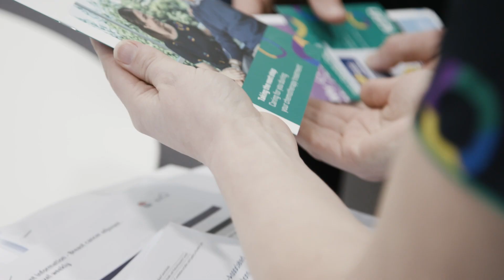Chemotherapy explained by a patient conquering blood cancer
Our ‘Chemotherapy explained’ series answers all the big questions about treatment from the perspectives of a haematologist, a nurse and a patient.

Colin was diagnosed with the blood cancer, chronic lymphocytic leukaemia in 2012 and remained on ‘watch and wait’ until needing chemotherapy treatment in 2019.

He shares his story, including what to expect during treatment and his advice to others to get through their own journey.